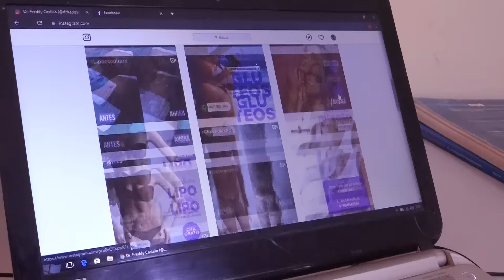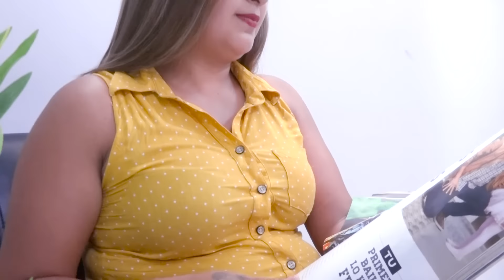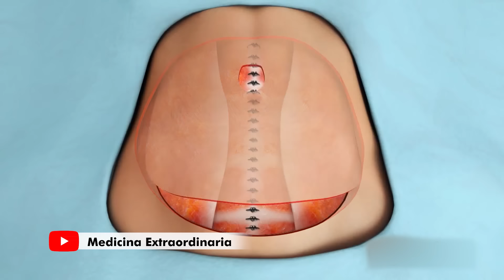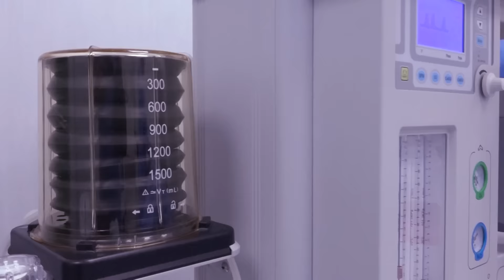LIPOABDOMINOPLASTÍA 👙 Una TRANSFORMACIÓN extraordinaria 😍 Dr FREDDY CASTILLO 👙 Newlife Perú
❤️💚💙 ¡QUÉ TAL CAMBIO! 🧡💛💜

LUCERO se realizó un cambio extraordinario al someterse a una Lipoabdominoplastía con el Dr. Freddy Castillo de Newlife Perú...No te lo puedes perder!!!

📌 Av. Francisco Javier Mariategui 1183-Int. 201 Jesus Maria .  Lima-Perú